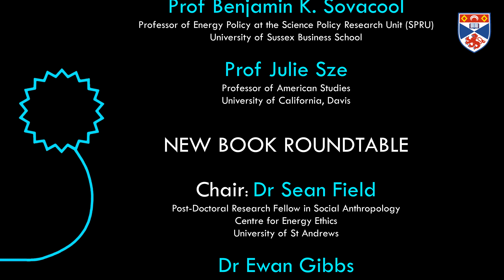Energy Ethics 2021 Event Trailer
Energy Ethics 2021 (October 25 - 27) is the annual showcase event for the Centre for Energy Ethics.

Video by Gary Erskine.